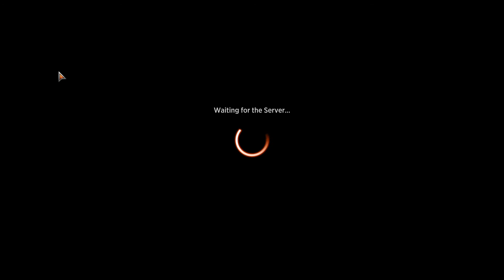MTG: MTG Arena Quick Draft Zendikar Rising ! Max wins from1-2 after removing splash ! Enjoy !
MTG Arena Quick Draft Zendikar Rising ! Max wins from1-2 after removing splash ! Enjoy !